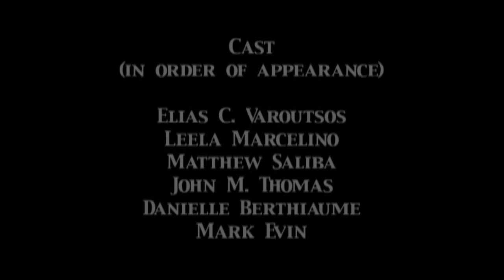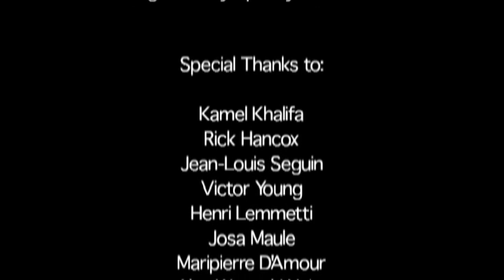Film: THE MANIPULATOR AND THE SUBSERVIENT (2003)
Cast: Matthew Saliba, Leela Marcelino, Elias C. Varoutsos, John M. Thomas, Danielle Berthiaume, Mark Evin
Year: 2003
Country: Canada
Language: None
Color: Color
Runtime: 11 minutes

Description:
A fetishistic love story of a young cuckold (Matthew Saliba) and his unrequited lover (Leela Marcelino) and how his retreat into a self-induced psychogenic fugue in which the two are actually a couple falls apart driving the young cuckold insane with the knowledge that even in dreams he can never be with the one he loves.

WINNER
2003 Bearded Child Film Festival
(Best of Fest)

NOMINATED
2003 Fantasia International Film Festival
(Best Director)

NOMINATED
2003 Fantasia International Film Festival
(Best Cinematography)

NOMINATED
2003 Fantasia International Film Festival
(Best Screenplay)

NOMINATED
2003 Fantasia International Film Festival
(Best Editing)

OFFICIAL SELECTION
2003 Bearded Child Film Festival
(Grand Rapids, MI, USA)

OFFICIAL SELECTION
2003 Fantasia International Film Festival

OFFICIAL SELECTION
2003 Sherbrooke Short Cuts Film Festival
(Sherbrooke, QC, Canada)

OFFICIAL SELECTION
2005 Chaos Film Festival
(Jacksonville, FL, USA)

OFFICIAL SELECTION
2005 Burning Man
(Black Rock Desert, Pershing County, Nevada, USA)

OFFICIAL SELECTION
2005 Silver Wave Film Festival
(Fredericton, NB, Canada)

OFFICIAL SELECTION
2006 Cinéma Abattoir/Slaughterhouse Cinema
(Montreal, QC, Canada)

OFFICIAL SELECTION
2008 Fetisch Film Festival
(Kiel, Germany)

OFFICIAL SELECTION
2009 Montreal Fetish Film Festival
(Montreal, QC, Canada)

OFFICIAL SELECTION
2011 Mascara and Popcorn Art and Film Festival
(Montreal, QC, Canada)

OFFICIAL SELECTION
2011 Wreck-Beach International Film Festival
(Innisfil, ON, Canada)